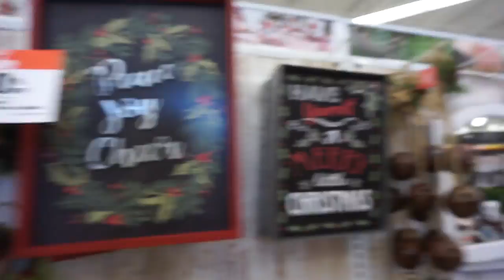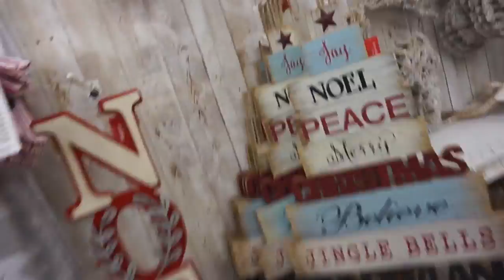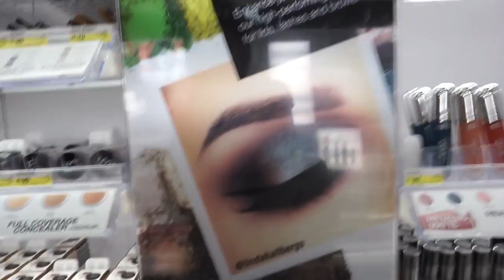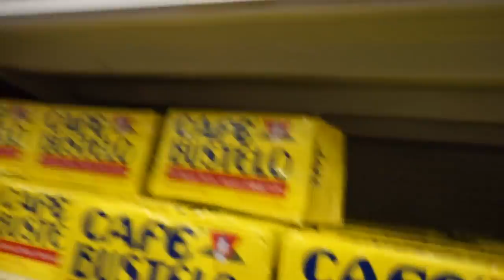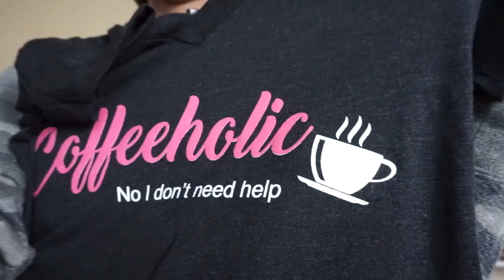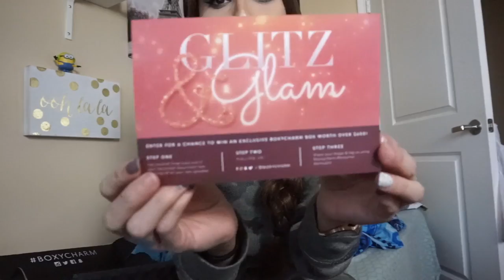VLOGMAS Day 6 & 7 ⎜Errands, Picking & Building a Backdrop,Buying Onesies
Welcome to VLOGMAS Days 6 & 7  Ya'll!!! My first time doing Vlogmas Hopefully fingers crossed I can finish all 25 days!!!

MERRY CHRISTMAS!

Francess-michelle-shop.myshopify.com

♡ Lets be F R I E N D S ♡

** OPEN ME***

 Public Relations, Collaborations  please contact

ItsFr4nny

♡ Previous Videos you must Watch ♡